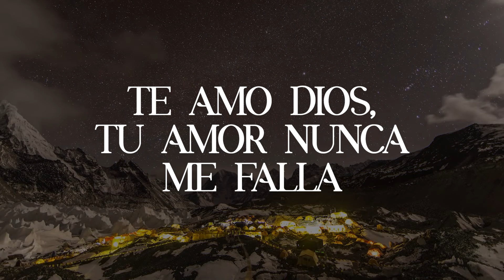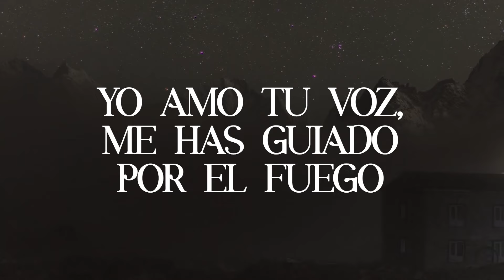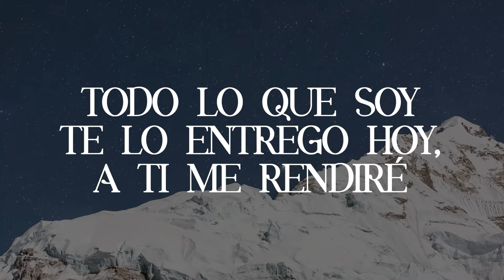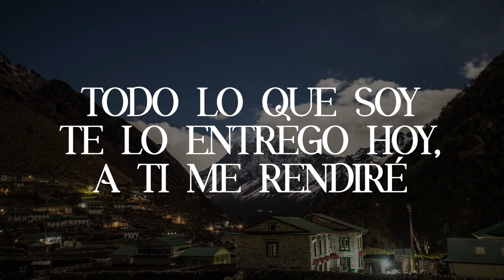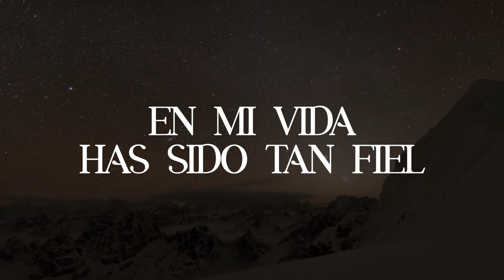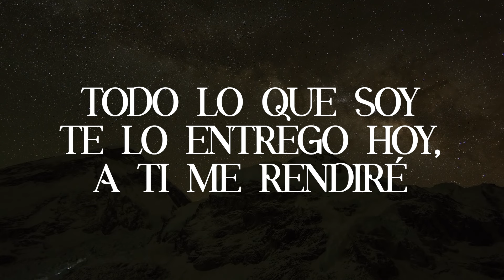La Bondad de Dios | Ileia Sharaé | (Letra)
La Bondad De Dios | (feat. Ileia Sharaé) | (Letra)

VERSO I
Te amo Dios
Tu amor nunca me falla
Mi existir en Tus manos está
Desde el momento en que despierto
Hasta el anochecer
Yo cantaré de la bondad de Dios

CORO
En mi vida has sido bueno
En mi vida has sido tan fiel
Con mi ser, con cada aliento

VERSO II
Yo amo Tu voz
Me has guiado por el fuego
Tu cerca estás en la oscuridad
Te conozco como Padre
Y como amigo fiel
Mi vida está en la bondad de Dios

PUENTE
//Tu fidelidad sigue persiguiéndome//
Todo lo que soy te lo entrego hoy
A ti me rendiré

La Bondad De Dios (Goodness of God)
 @ChurchoftheCity_Worship Church of the City
La Bondad De Dios (Live)